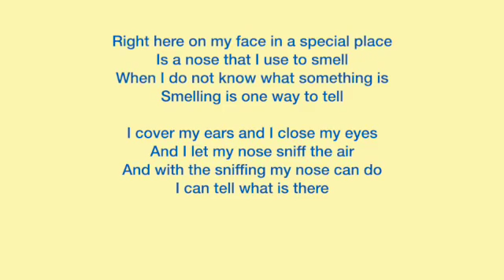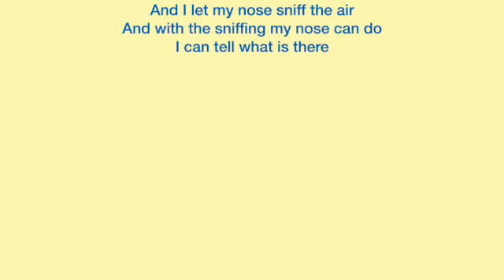I Smell With My Nose - Teach Me About Smelling | Kids Learning | Kids Songs 🎵 | By Joy Berry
I Smell With My Nose - Teach Me About Smelling | Kids Learning | Kids Songs 🎵 | By Joy Berry - A sing-along teaching kids ages 1-3 about the body with Joy Berry's Teach Me About songs - Subscribe to our channel for more kids educational videos and kids songs:   @joyberryenterprisesofficial

Join Joy Berry in this fun and educational video as she teaches kids all about the sense of smell. Through exciting visuals and simple explanations, Joy covers everything from the anatomy of the nose to how scents are processed by the brain. Kids will learn the importance of smelling, and how it impacts their daily lives. With Joy's guidance, your child will become a smelling expert in no time! Watch now and teach your kids about smelling.

FREE Downloadable Songs and Lyrics with the purchase of a Softcover Book OR an e-book!